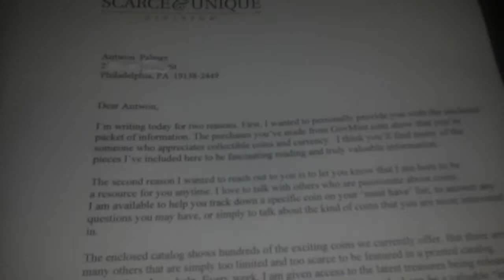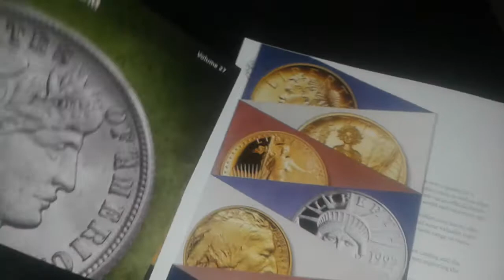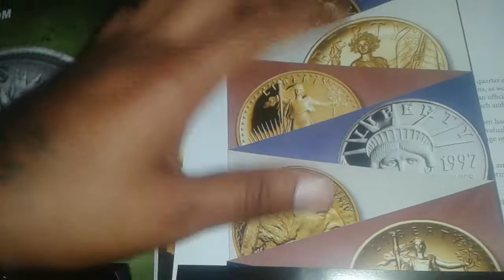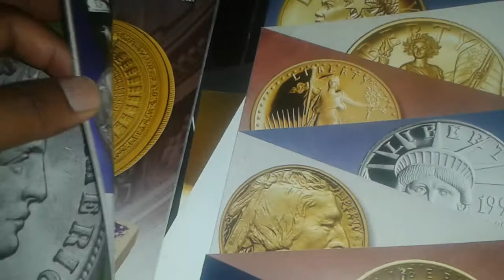Black Lil Rich Boy Philadelphia Hood Rich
Philadelphia Hood Rich